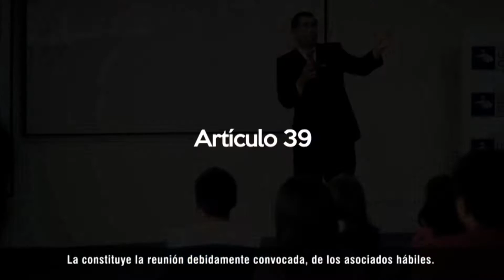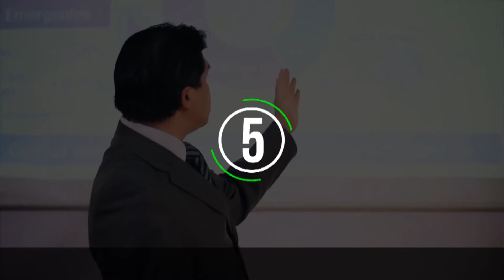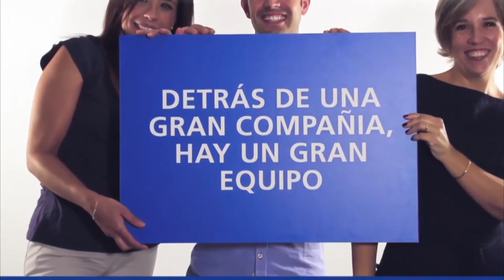Video Institucional Fonsalud Cali // Imagina Soluciones